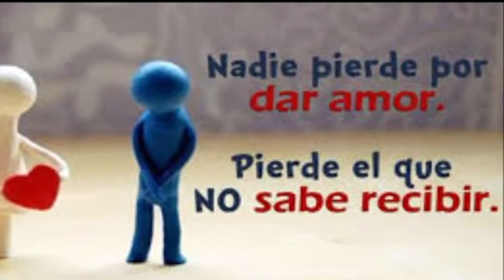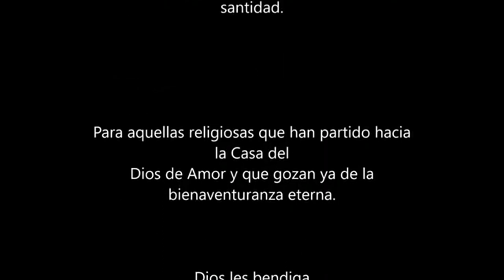Canto: Eres Oblata (con acordes) - José Luis Rodríguez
Para el día del Sagrado Corazón de Jesús, 15 de junio del 2020, el profesor y cantautor José Luis Rodríguez, compuso esta canción con mucho cariño para las Religiosas Oblatas al Divino Amor.
En la carta de presentación del canto, escribió:
"En el nombre de la Augusta Trinidad de quien procede todo amor y sumo Bien, y bajo su inspiración, he compuesto las notas y la letra de esta canción, en homenaje a ustedes, Religiosas Oblatas al Divino Amor, con motivo de la celebración del Mes del Sagrado Corazón a quien ustedes
aman con santa devoción. Con el deseo profundo de que pueda servirles como inspiración en su diario vivir, atendiendo el llamado de Dios, el carisma y la misión de la Madre Margarita Diomira Crispi, que ha hecho de ustedes pétalos de una inmensa margarita que adorna los campos de Jesús"
¡Demos gracias a Dios por este regalo hecho canción y que Dios siga llamando a más margaritas que deseen entregarse en este carisma de amor y oblación!
Jesús mío haced que sea sencilla, humilde según tu corazón.
Madre Margarita Diomira Crispi
Acordes:
Do+ Fa+ Do+
Dios te ha llamado para ser un instrumento
Mi- Fa+ Sol+
Que en buena tierra seas semilla del Señor
Fa+ Sol+ Mi- LaY como hostia inmaculada seas ofrenda
Re- Sol+
Que abrace al mundo con el fuego de Su
Do+
amor.
Do+ Fa+ Do+
Con tal pureza que descubra la blancura
Mi- Fa+ Sol+
Cual margarita en los campos de Jesús.
Fa+ Sol+ Mi- La
Que ante el sagrario te sientes enamorada
Re- Sol+ Do+
De Aquel que un día en pan y vino se quedó
Do+ Sol+
Eres Oblata, la enamorada
Fa+ Sol+ Do+
Del corazón, costado abierto de Jesús
Fa+ Mi+ La- Sol+ Fa+
Eres el puente que descubre a tus hermanos
Do+ Sol+ Do+
Y los conduce por las sendas con Su luz.
Do+ Sol+
Eres la gloria de la dulzura
Fa+ Sol+ Do+
De aquel Maestro que en la Tierra proclamó
Que aquel que quiera seguirlo por su camino
Do+ Sol+ Do+
ha de abrazarse valeroso a la cruz.
Do+ Sol + Do+
Haciendo todo a la Mayor Gloria del Padre
Mi- Fa+ Sol+
Te haz hecho víctima de santa oblación
Fa+ Sol+ Mi+ LaY aunque cual rosa en tu llamado hayan espinas
Re- Sol+ Do+
Lo aceptas todo con ternura y vocación.
Do+ Sol+ Do+
En cada surco donde vayas dejas huella
Mi- Fa+ Sol+
Y proclamando a viva voz al Dios de amor
Fa+ Sol+ Mi- LaSea tu vida un sí profundo, excelso anhelo
Re- Sol+ Do+
Como María, ser esclava del Señor